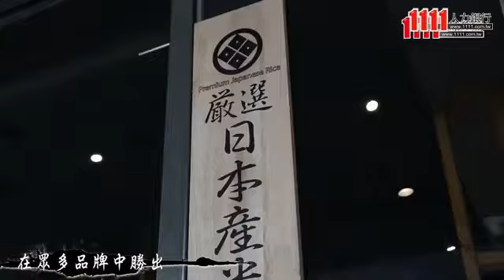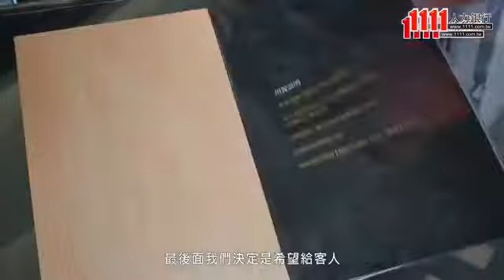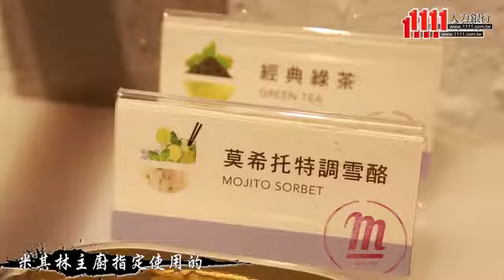TBS剔邦饈Teppanyaki_齊饗良食國際餐飲企業股份有限公司企業介紹影片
TBS剔邦饈